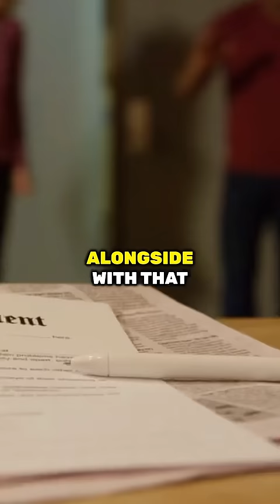Why Men Should NEVER Get Married